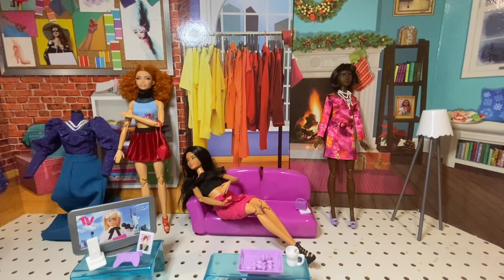Dolly Dress Up & Evie’s Story Time: Mattel Creations Had Me HEATED 😠